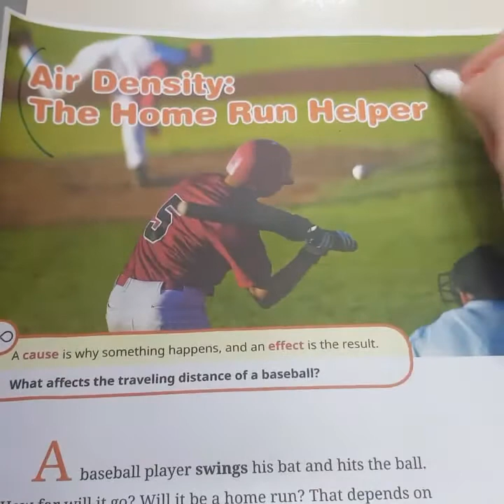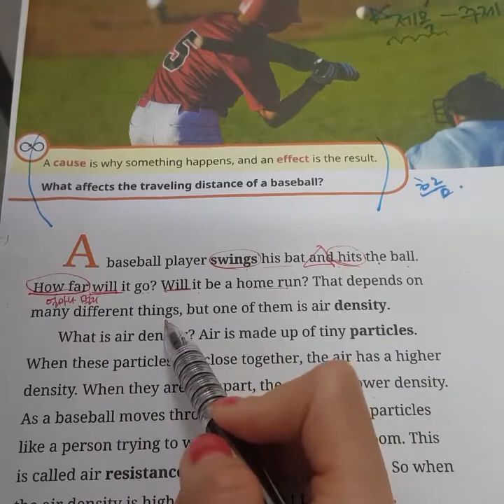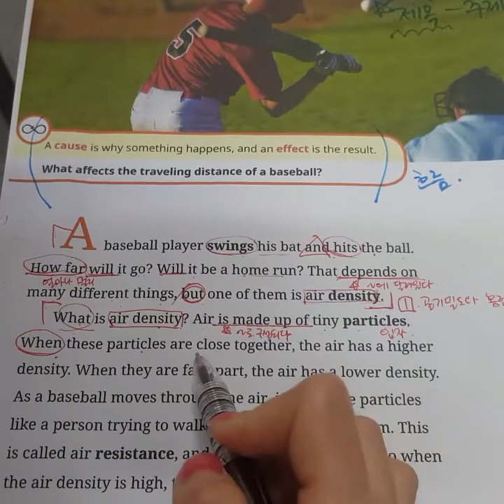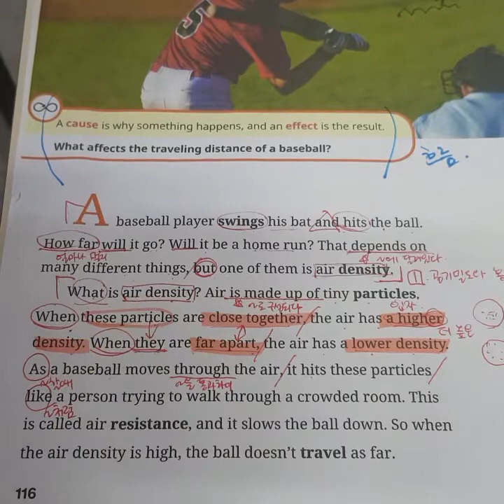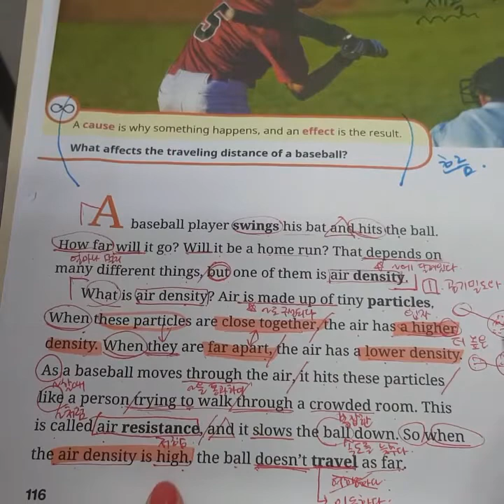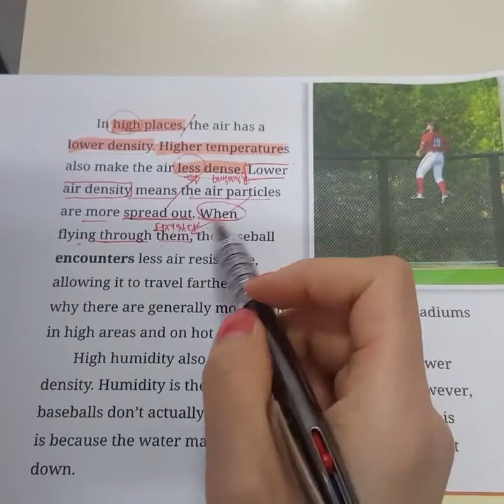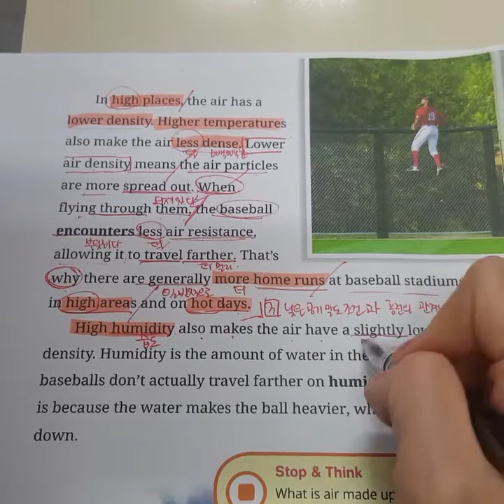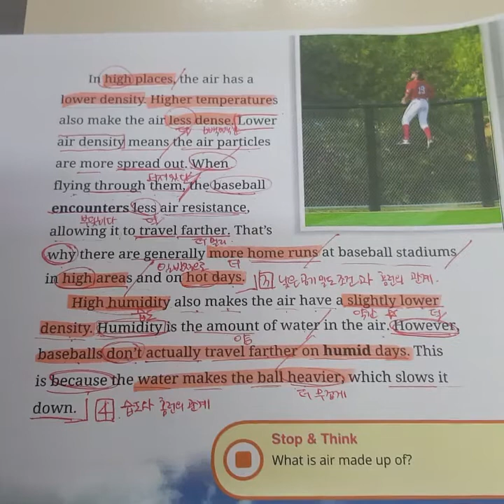윤지T 2주차 월목5시 feedback1